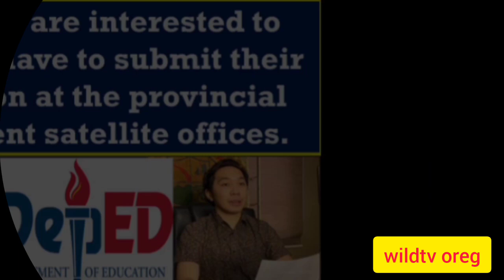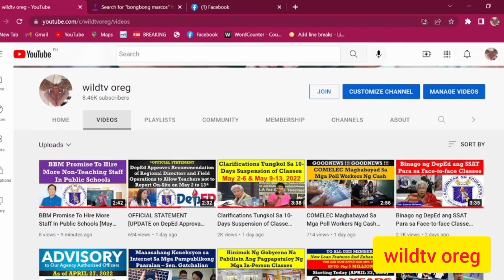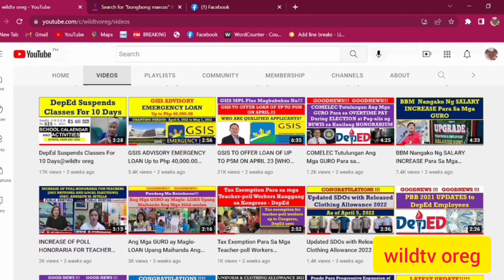To Hire Jobless Teachers For Remedial Classes@wildtvoreg